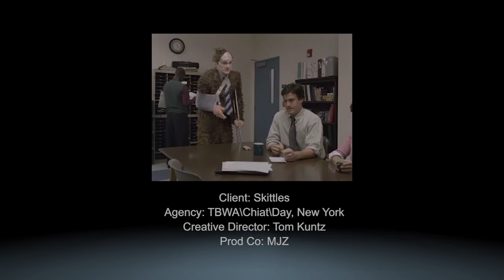David Kolbusz of Droga5 in 3 great ads I had nothing to do with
3 great ads I had nothing to do with: David Kolbusz on Skittles, Honda... and one that never aired

A few words about David

David grew up in Canada and started work at TBWA\Toronto. He moved to Mother London in 2003, before relocating to the US with Goodby, Silverstein & Partners in 2007. After creating some outstanding work, including a spot featuring Kevin Bacon for Logitech, he returned to the UK in 2010 to join Bartle Bogle Hegarty.

Now Droga5’s deputy executive creative director, Kolbusz has won a host of Cannes Lions for their work across brands such as The Guardian, Weetabix and Axe/Lynx.

David’s made lots of brilliant work in his time and it's not surprising that some of it has been chosen by other creative greats to be featured in our 3 great ads series. His "Dance" ad for Orange was selected by Gerry Human, "Three little pigs" was selected by Kate Stanners and Lynx "Sporty girl" was selected by Ben Priest.

David's choices

This is the film that breaks all the rules. We only have one rule actually, and David Kolbusz broke it to give us this highly entertaining, first ever, “2 great ads I had nothing to do with… plus another that can’t be named”.

Skittles "Piñata"
Tom Kuntz directed this 2008 ad for Skittles Chocolate Mix, which features Sean Donnellan dressed as a piñata, with bits of paper on his face and a paper-covered suit.
Piñata was developed at TBWA\Chiat\Day, New York, by executive creative director Gerry Graf. It has won awards at Cannes International Advertising Festival, 2008 (Silver Lion), the Art Directors Annual Awards, 2009 (Silver), International ANDY Awards, 2009 (Silver), The One Show (Gold Pencil), CLIO Awards (Gold).

Honda "Asimo"
This 2006 ad was directed by Peter Thwaites and created by Wieden & Kennedy. It stars an "advanced humanoid" robot called Asimo, that was under development by a team of Brussels-based computer experts for 20 years.

Asimo embodies the "warm, approachable, human, optimistic and always moving forward" approach to technology that Honda used to promote the launch of the new lower-emission 4×4 CR-V model. This is summed up in the tag line "More forwards please".

The ad that never made it to air
We can’t show the ad but you can watch David explain exactly which ad we’re talking about; you’re in for an entertaining 10 minutes.